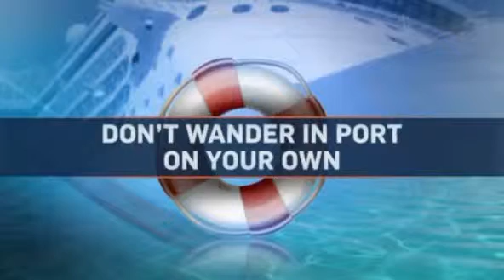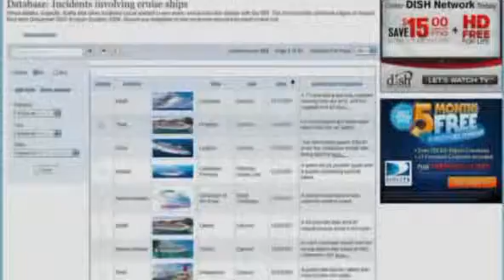Safety Precautions You Must Take On Board Cruise Ships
Packing your common sense when going on a cruise is just as important as packing your flip flops! Leading Maritime Attorney Jason Margulies says that people should be informed about the dangers that can occur on cruise ships and that they should always have their guard up.

Lipcon, Margulies & Winkleman, P.A.
2800 Ponce de Leon Blvd.

9560 SW 107th Ave
Suite 207